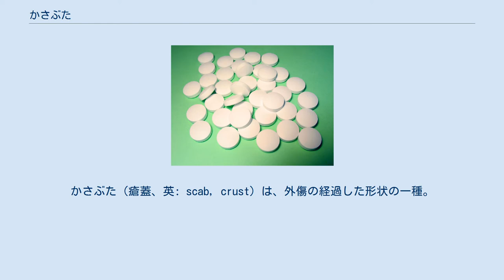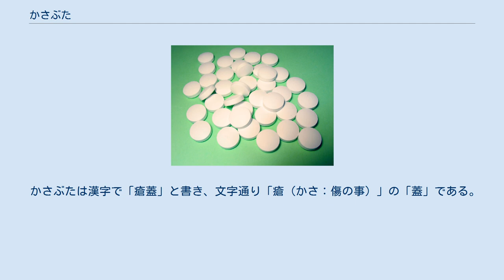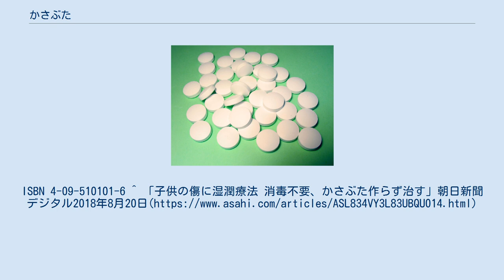かさぶた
かさぶた（瘡蓋、英: scab, crust）は、外傷の経過した形状の一種。
性質上、大きく深い裂傷などよりも擦り傷などに生じたものの方が、出血面積が広いため目立ちやすい。
動物の生体保護現象の一つで、主に傷口の出血を止める目的の過程で発現する。
 医学領域では痂皮（かひ）という用語が用いられる。
 本項では以後、平仮名でかさぶたと表記する。
また便宜上、説明では人間のケースを前提にすることとする。
 人体が外傷を負うと、出血時の際の刺激物質により血小板の形状が変化し、また細胞接着因子が発現して活性化する。
この活性化した血小板とVon Willibrand 因子 (von Willibrand factor、vWFと言われる)によって、まず血管の血管内皮からの傷口の接着･凝固が始まる（一次止血）。
血小板止血と呼ばれる。
 その後、血小板が空気に触れることで破壊され（血小板破壊）、トロンボプラスチン（第III因子）と言われる血小板因子を放出する。
トロンボプラスチンと血漿中のカルシウムイオン（第IV因子）によって、プロトロンビン（血漿タンパク・第II因子）がトロンビンに変化する。
その酵素作用により、フィブリノーゲン(第I因子)がフィブリンへと変化し、それがカルシウムイオンなどと互いに作用して網状に重合し周囲の血球を捕らえて血餅を形成、この血餅によって完全に止血される（二次止血栓形成）。
この二次止血は一次止血よりも複雑であり、血中に存在する12種類の凝固因子によってなされる。
第I因子から第XIII因子まであるが、第Ⅵ因子は存在していない。
また、第IV因子はカルシウムイオンである。
 止血栓の形成は一次・二次とも当然瞬時にとはいかないため、止血が完了するまでの間血液は少しずつ体外に滲出するが、その血液にも一次及び二次の止血栓形成物が含まれるため、滲出した血は体外で通常の血液よりは比較的早く凝固する。
この体外で外傷に付着した形で止血栓を形成したものがかさぶたである。
故に厳密に言うと、かさぶたは「乾いて固まった血液」ではない。
 二次止血栓が形成される際に、多数の血球がフィブリンに捕らえられるが、割合的には絶対数の多い赤血球が最も多く捕らえられる。
かさぶたが暗赤色なのは、フィブリンに捕らえられた赤血球が乾燥したものが見えているためである。
 上に述べたように、かさぶたは止血の際の副次的な産物と言える。
 但し、傷口に付着する形で凝固するため、かさぶたには表皮及び皮下細胞まで露出した傷口の保護、及び細菌などの異物の侵入を防ぐ働きがある。
また、ある程度の深さまでの傷ならば、切断面同士の接着までの間の固定の作用も期待できる。
 しかし後述する湿潤被覆法でも傷は問題なく治るため、保護と防疫上においては、かさぶたは必ずしも必要ではない。
 近年までは「かさぶたが出来るのは傷が治っている証拠」などとよく言われ、傷口はなるべく乾かすように努められてきたが、医療機関で外傷に施される最新の治療法では、かさぶたはなるべく形成されないように努める場合がある。
これは、傷口が乾燥してかさぶたを形成させるより、湿潤状態を保って滲出液（体液）中に保持させた方が皮膚の自然治癒能力を最大限に活かすことができ、傷の治りも早く傷跡も目立ちにくいことが解ったからである。
 ただし、全ての外傷が湿潤状態に置いた方がよいという訳ではない。
また、誤解される場合があるが、傷口を湿潤状態に保つ方法が有効なのは傷が出来た直後であり、かさぶたが完全に出来てからでは遅い。
かさぶた自体は治癒経過中の傷口に密着した形で傷を保護しているので、既にかさぶたが形成されている場合、湿潤状態を目指して無理やり剥がすと、新しく出来かけている細胞組織を傷つけ、余計に傷跡が目立つようにもなるおそれがある。
 かさぶたは漢字で「瘡蓋」と書き、文字通り「瘡（かさ：傷の事）」の「蓋」である。
 ^ 小西友七 他編『小学館ランダムハウス英和大辞典 第二版』1994年。
ISBN 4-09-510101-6 ^ 「子供の傷に湿潤療法 消毒不要、かさぶた作らず治す」朝日新聞デジタル2018年8月20日